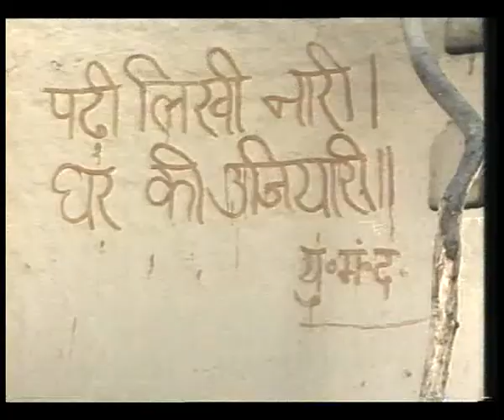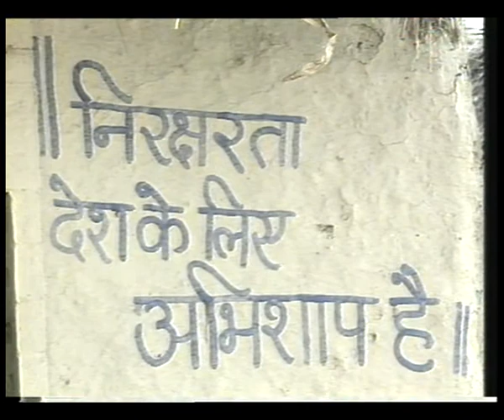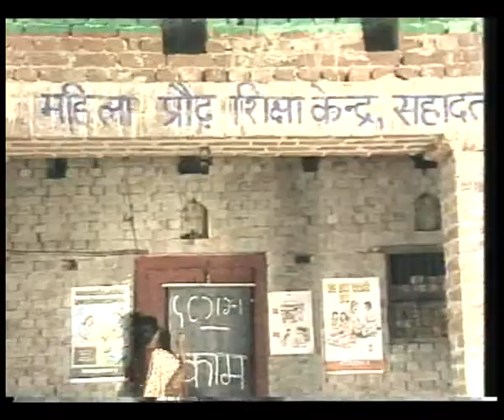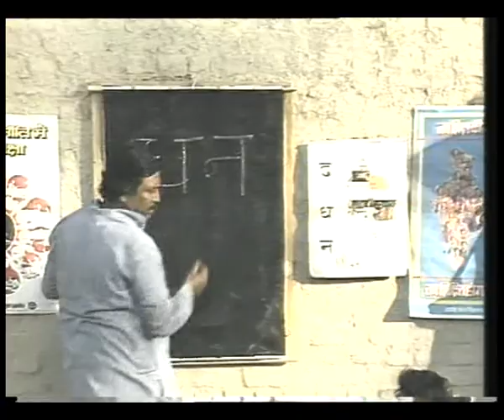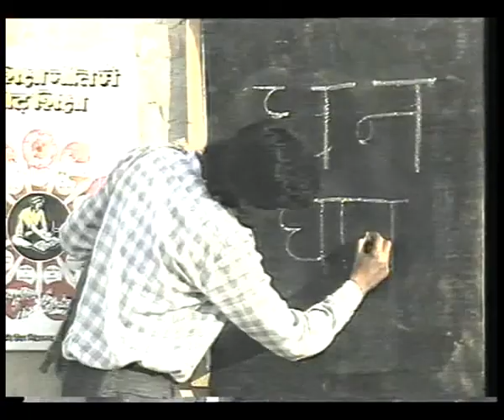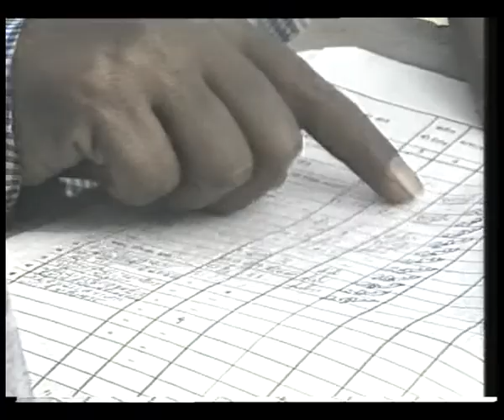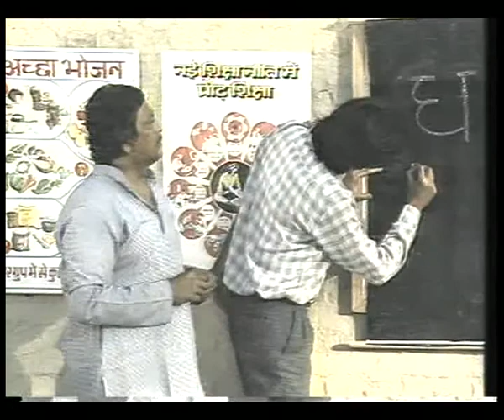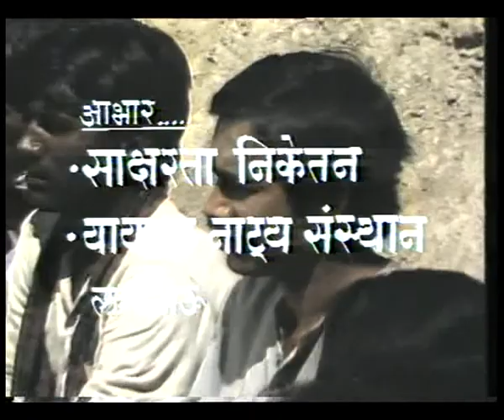SWAPN SIDHI EP 10